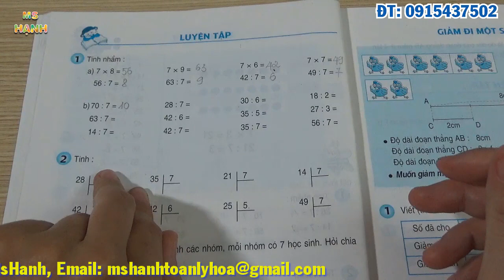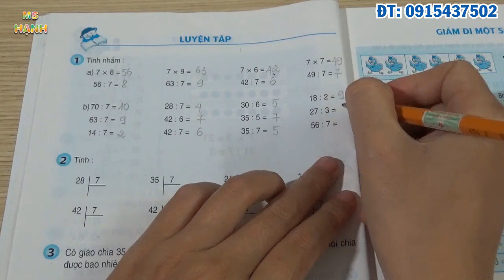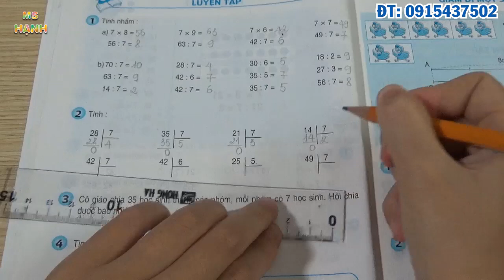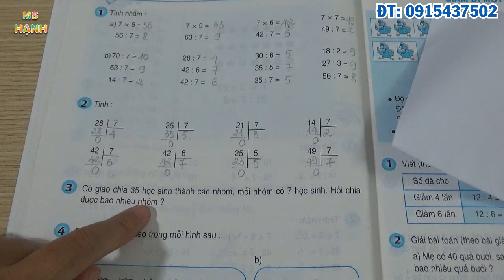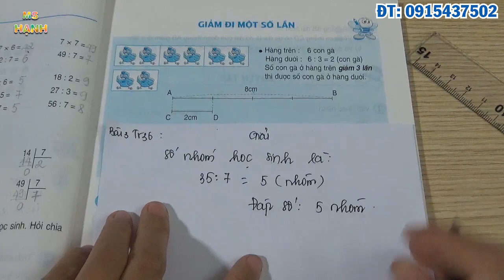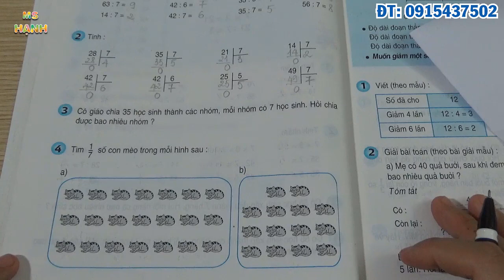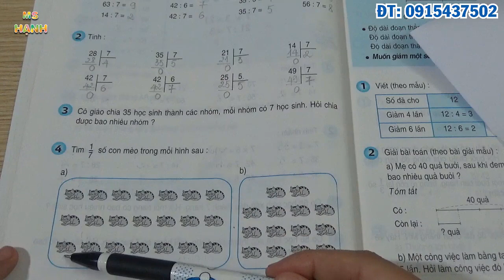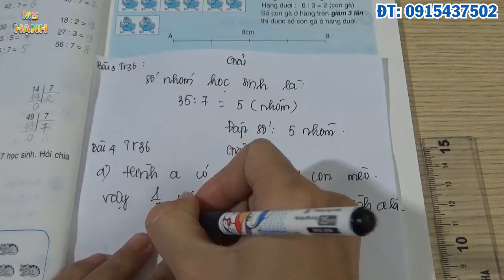Toán Lớp 3 Trang 36 Sách Giáo Khoa - Luyện Tập